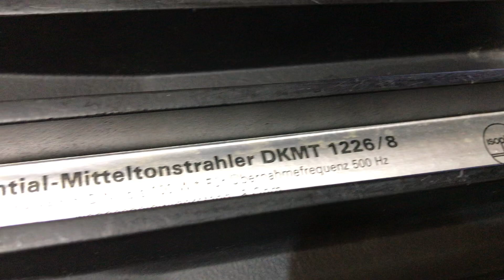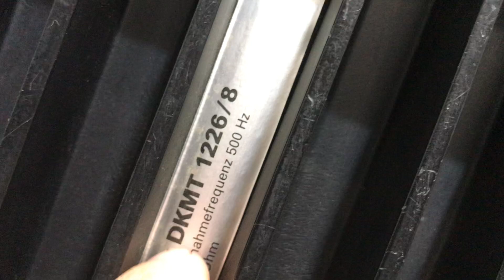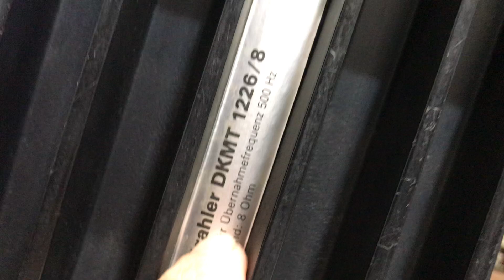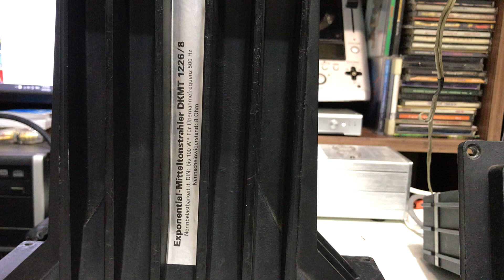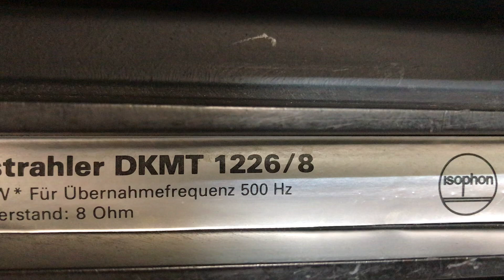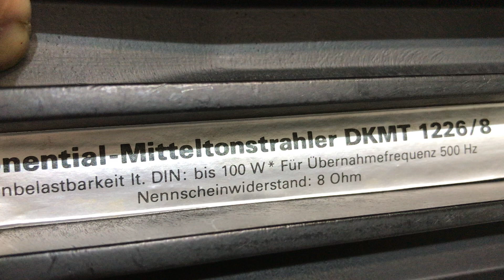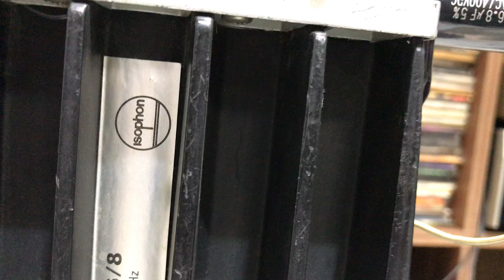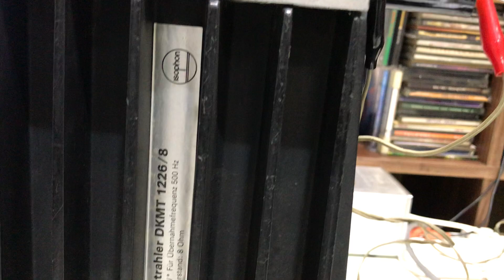Mid Kèn Isophon DKMT 1226 Cực Hiếm - 📲0919929926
🔊  Kênh Audio chuyên : Loa toàn dải , Loa đồng trục , sản phẩm sưu tầm uy tính chất lượng
🎙 Thẩm Audio xin kính chào quý khách hàng ở mọi miền Tổ Quốc mình , lời nói đầu tiên em xin chân thành cảm ơn quý khách hàng đã tin tưởng và ủng hộ kênh .
Hãy nhấn " 👍 " và chia sẻ video nếu yêu quý đứa em này .
Lê Thẩm 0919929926 ( Zalo 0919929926 )
STK : Le Van Tham 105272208 VPBank , chi nhánh  HCM ( Em xin được : Không COD - Không CỌC - Không Bao Ship )
Đ/c : 111TL 37 , phường Thạnh Lộc , quận 12 , Tp HCM